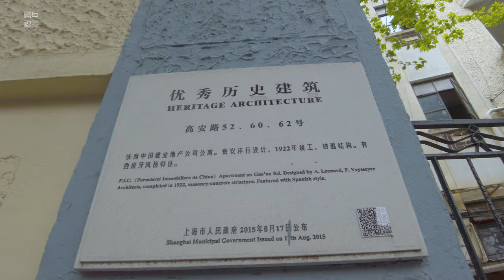漫步在上海：高安路Walking in Gaoan Road\上海街景\ SHANGHAI STREET SCENE\今日上海SHANGHAI TODAY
本频道影片为了真实记录街道原貌，让观众不受任何附加干预的观看，故没有任何的解说，视频描述中会有简单介绍。
法国梧桐簇拥着这条街道，街道上很安静。高安路原名高恩路（Route Andre Cohen），1914年由上海法租界公董局修筑。1930年代，上海的多层公寓建设进入鼎盛时期，高安路也进入了建设繁荣期。就这样，高安路成为了上个世纪三十年代的高档西式住宅区的集中地。2010年8月，上海市政府出于保持建筑历史原貌的目的发布了六十四条永不拓宽的「一类保护道路」，高安路成为了其中的之一。
这条街道不长，但值得走走，这条街道警察很多，不要违反相关法规就行。
谢谢大家！
Platanus is surrounded by this street, which is very quiet. Gao'an Road was formerly known as Route Andre Cohen. It was built by the Shanghai French Concession Board of Directors in 1914. In the 1930s, Shanghai's multi-storey apartment construction entered its heyday, and Gao'an Road also entered a boom period. In this way, Gao'an Road became the hub of high-end Western-style residential areas in the 1930s. In August 2010, the Shanghai Municipal Government issued 64 “First-class Protected Roads” that never widen for the purpose of maintaining the original appearance of the building. Gaoan Road became one of them.
If you have time, you may wish to walk around :)